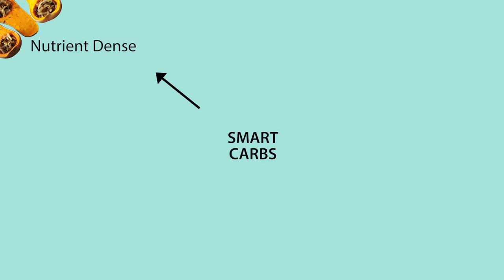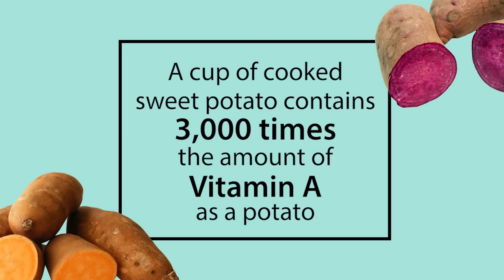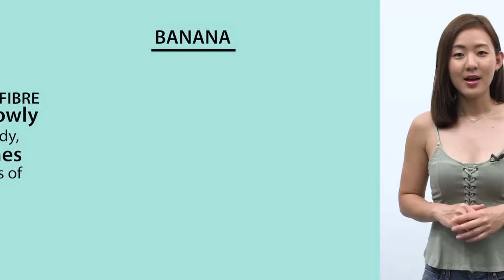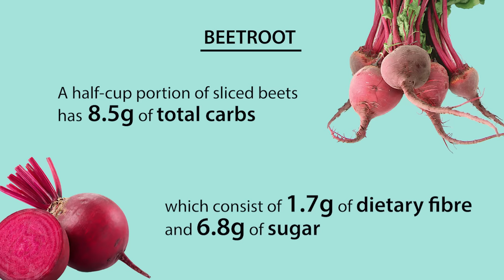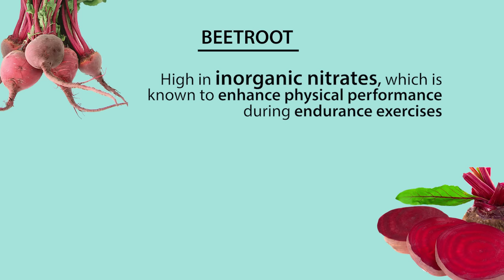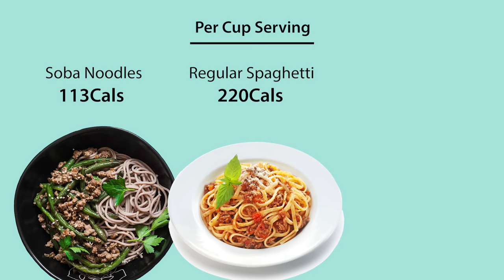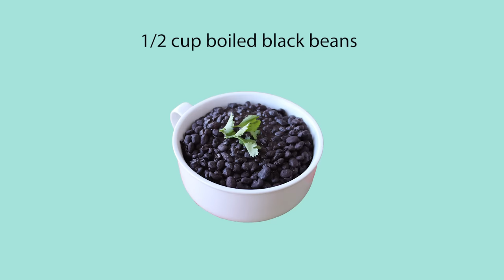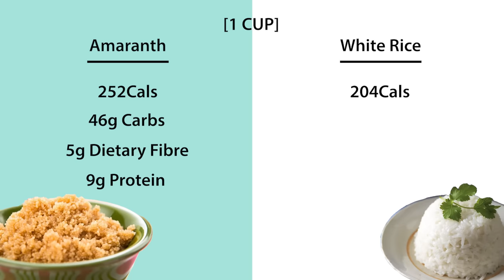11 Carbs You Should Be Eating to Lose Weight FAST | Joanna Soh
Do you hear yourself saying "I want to lose weight, I’m cutting out CARBS”. We’ve been brainwashed to believe that carbs will make us FAT and that we should STAY AWAY from CARBS! That’s absolute rubbish, that’s because NOT all carbs are created equal!

Watch this video to learn about the “SMART CARBS” you SHOULD be eating to speed up weight loss!

11 SMART CARBS You Should be Eating to Speed Up Weight Loss:
1) Sweet Potato
2) Bananas
3) Squash
4) Rolled Oats
5) Beetroot
6) Quinoa
7) Buckwheat
8) Barley
9) Black Beans
10) Amaranth
11) Popcorn

About Joanna Soh:
Joanna is a certified Personal Trainer (ACE), Women’s Fitness Specialist (NASM) and Nutrition Coach with over 8 years of experience. Joanna's channel is all about encouraging people to live their healthiest lives through proper nutrition, fitness and workouts, and education.